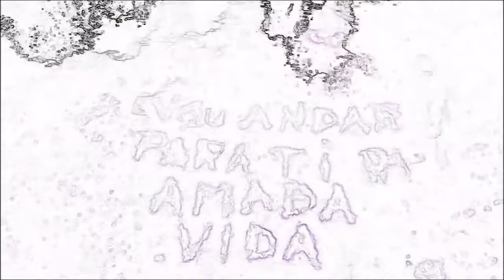Vida de Amor 4